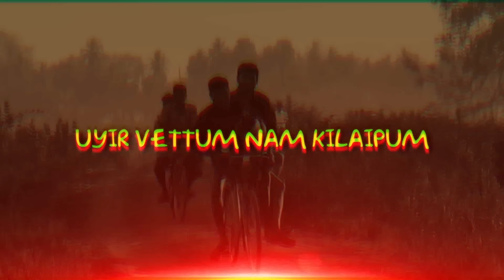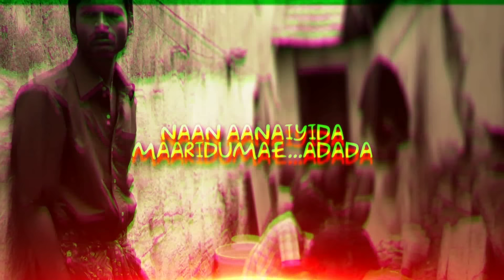Aadukalam - Porkkalam Tamil Lyric Video | Dhanush | G.V. Prakash Kumar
Watch Porkkalam lyric video from the movie Aadukalam

Song Name - Porkkalam
Movie - Aadukalam
Singer - Yogi B
Lyrics - Yugabharathi
Director - Vetrimaran
Starring - Dhanush, Taapsee Pannu
Producer - Kathiresan
Studio - Sun Pictures